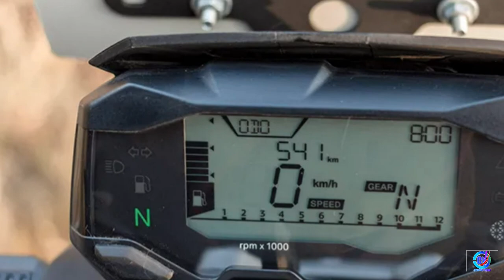BMW G310 R bike photos short video | photos of BMW G 310 R